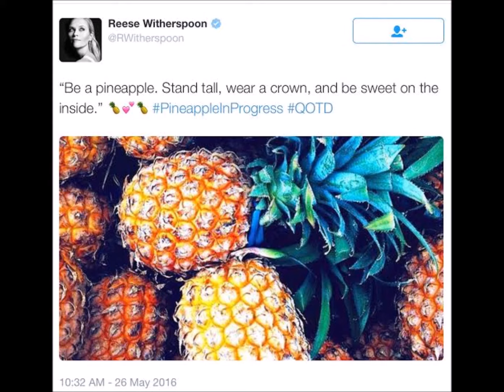It Couldn't Please Me More (The Pineapple Song)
Lotte Lenya and Jack Gilford, from "Cabaret - Original Broadway Cast Album".  That's me in the pineapple T-shirt.

"Stand tall, wear a crown, be sweet on the inside."